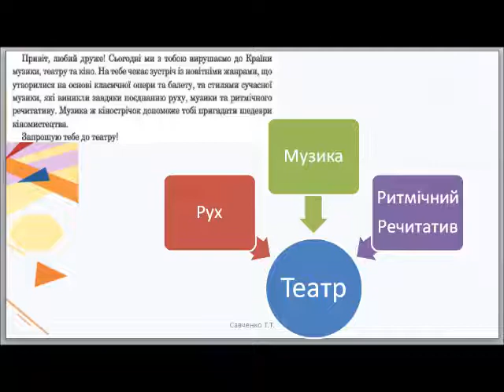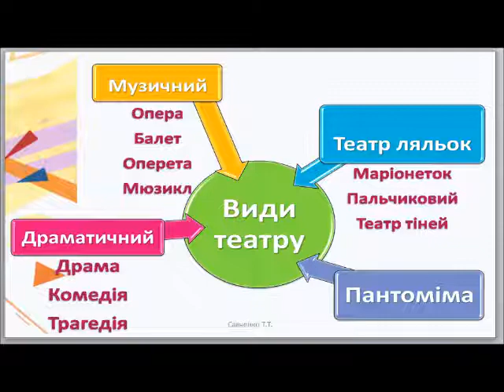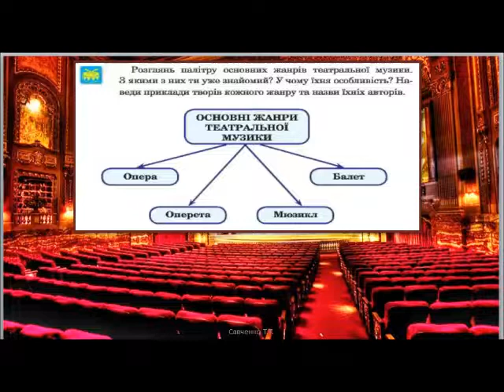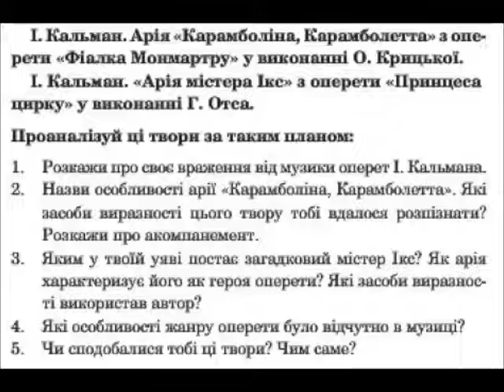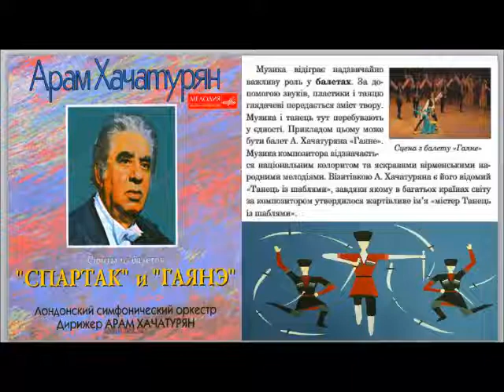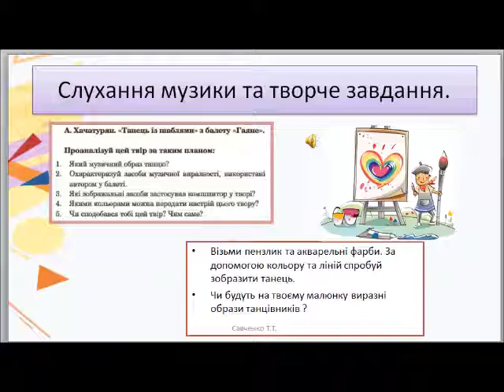Дистанційне навчання " Музика театру" 7 клас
Дистанційне навчання до підручника Кондратової Л,Г, " Музичне мистецтво 7 клас" урок 27  - теоретичний матеріал